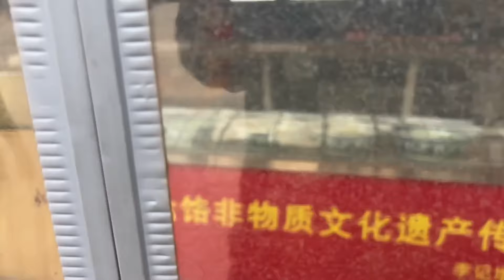好久没吃饸饹面了，下馆子点一个麻辣饸饹面，碳水真的吃的太过瘾了【胖龙的小生活】